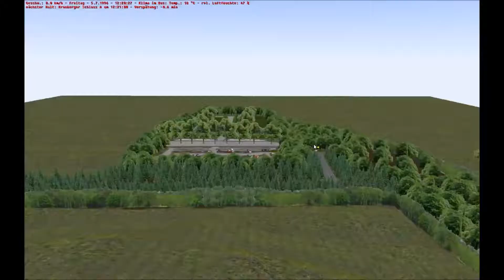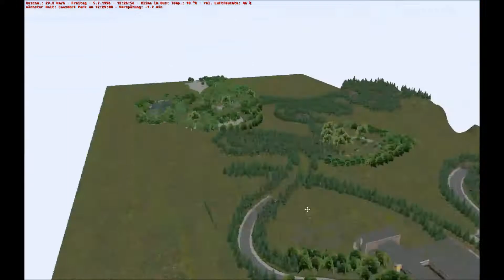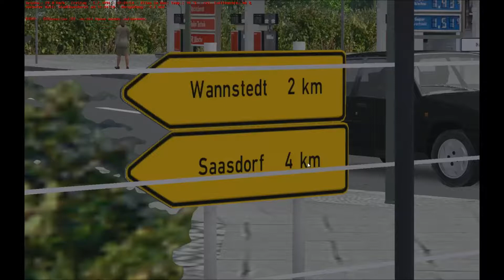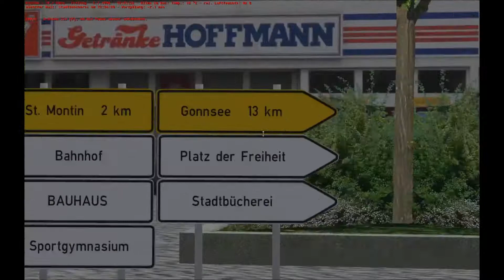LP OMSI 2 #027 SAY WHAT! (om skyltarna)